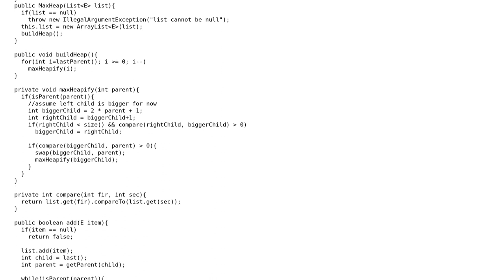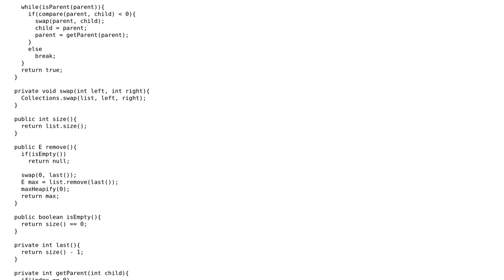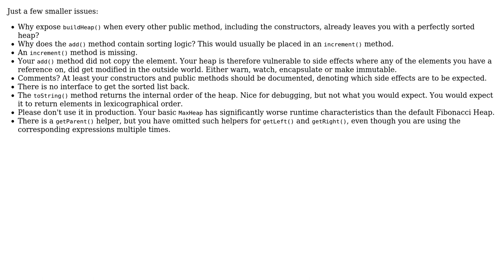Max-heap implementation with List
With thanks & praise to God, and with thanks to the many people who have made this project possible! | Content (except music & images) licensed under CC BY-SA | Music | Images & others | With thanks to user Xin user rolfl user Ext3h and the Stack Exchange Network Trademarks are property of their respective owners. You are responsible for your own actions.